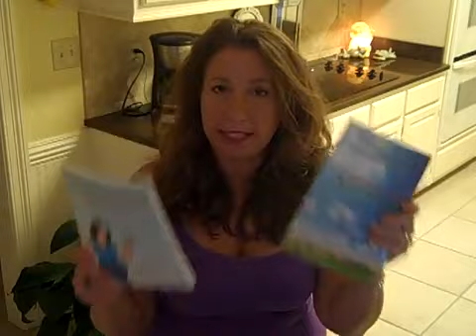Mantras- Inviting God Consciousness Into Your Life | in5d.com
Mantras have been practiced since ancient times. They level the playing field, as they are free and anyone smart enough ;) can do them.